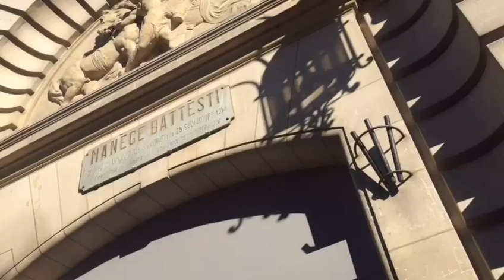Nadège Vahee-Cybulski of Hermès gives the collection a new vision at Paris Fashion Week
The brand’s SS17 collection features bright colours, subtle and luxurious details, and top-notch artisanal skills